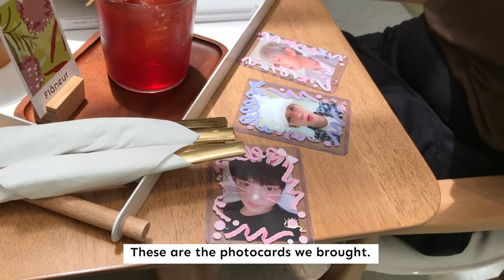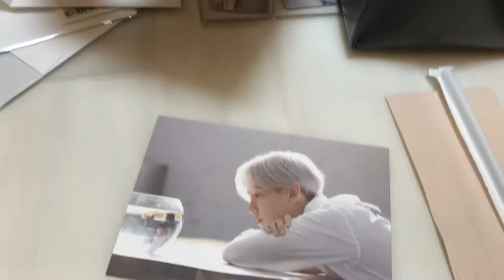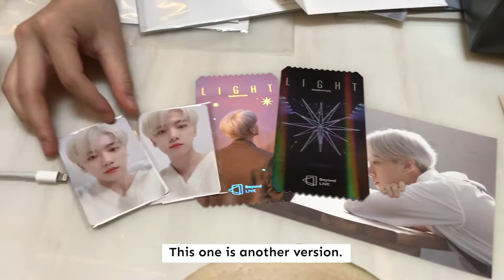KPOP VLOG l ถ่ายรูปการ์ดที่ Flaneur Tea & เที่ยว EVERSEOUL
Quality time with good company ✨ ไหนๆก็ไปเกาหลีไม่ได้ก็เสกเอาค่ะ
STALK US ON SOCIAL MEDIAS:
Sunny's